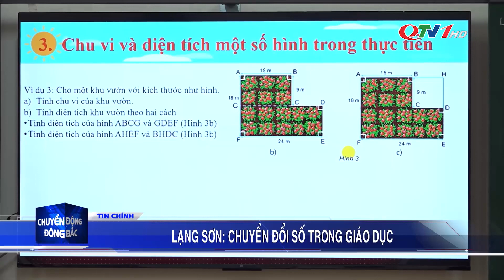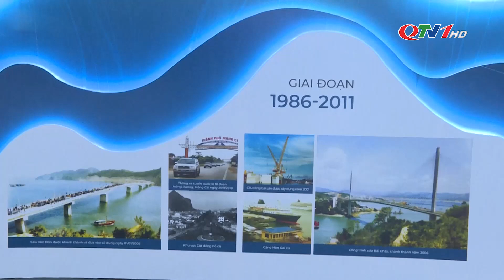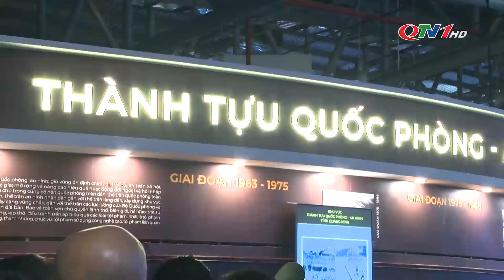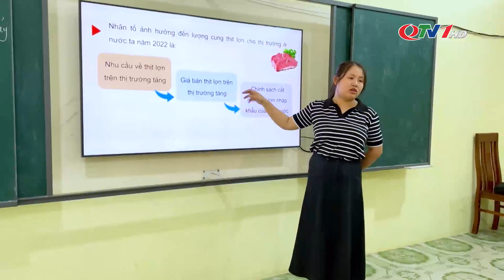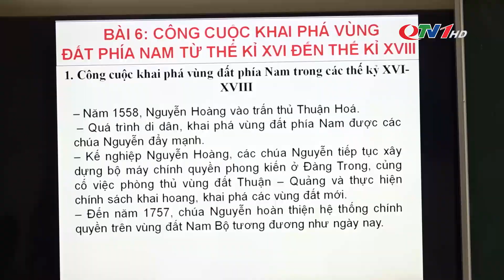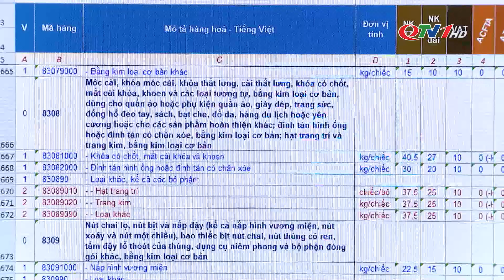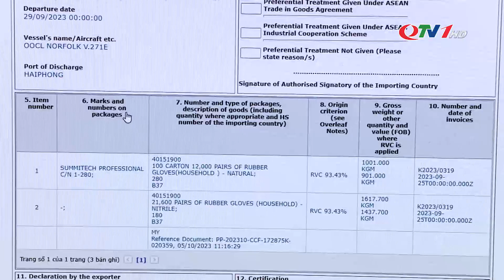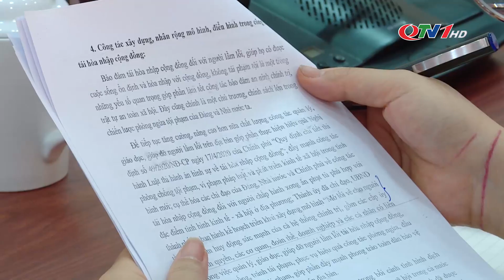Chuyển động Đông Bắc ngày 27/10/2023